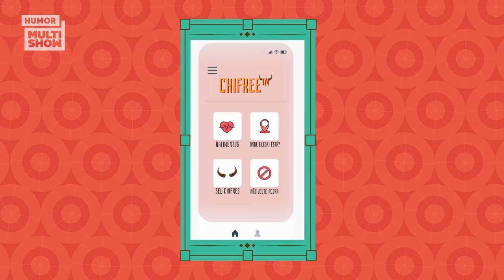APLICATIVO PRA CORNO? Tirullipa e Ana Maria Bela arrasam no IMPROVISO | Faz Teu Nome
Chega de levar chifre sem saber! Tirullinda inventou um aplicativo que detecta na hora se você tá sendo traído! Quem aí tá precisando de um desses? 😂

🎥 ASSISTA TAMBÉM 🎥